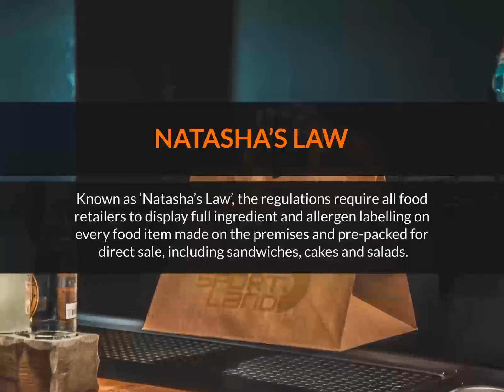What is Natasha's Law?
Short video explaining Natasha's law around food allergen labelling.  Part on the online Allergen Awareness course from echo3.